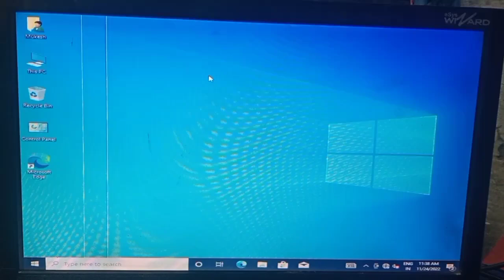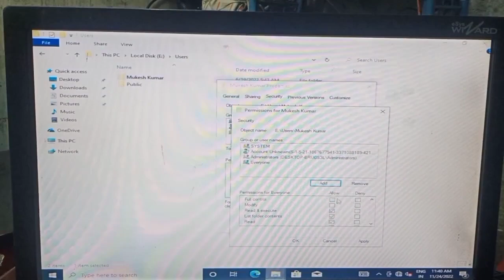you dont currently have permission to access this folder.how to fix you dont currently have permis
you dont currently have permission to access this folder.how to fix you dont currently have permission